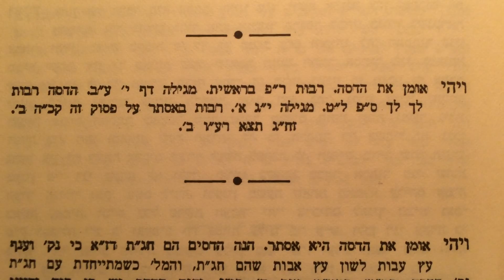ויהי אומן הא׳ מראה מקומות אור התורה מגילת אסתר מאמר י׳ Shiur in English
First Vayehi Omen (mare mekomos) Ohr Hatorah Megilas Esther Mamar 10